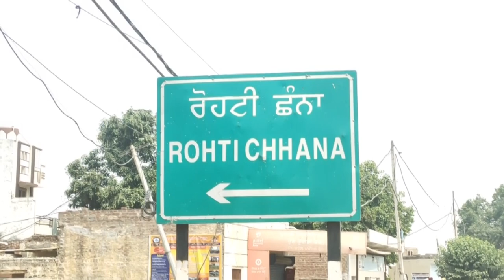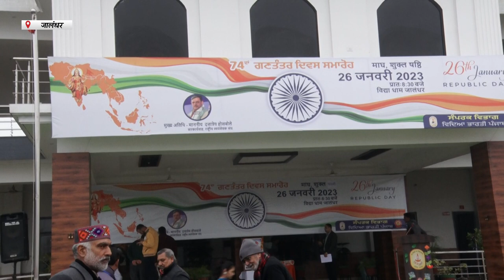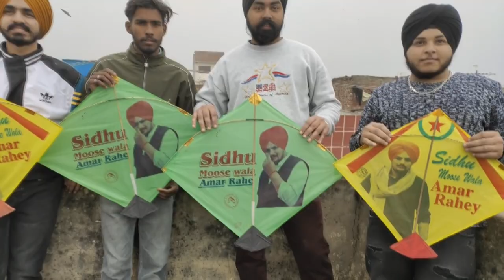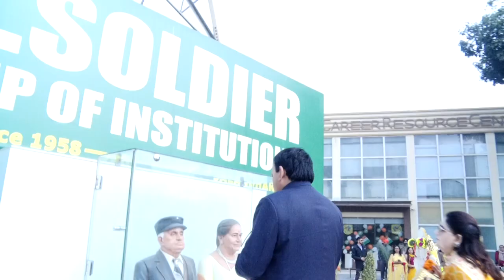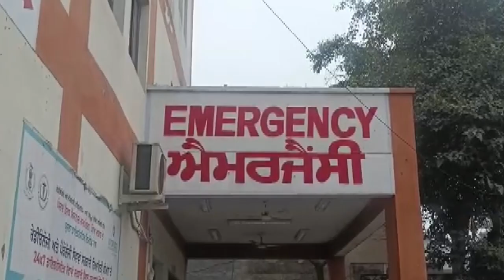Hulchul Prime Bulletin | 26 Jan 2023 | Hulchul TV | Part 2